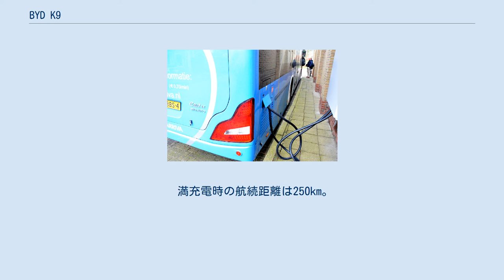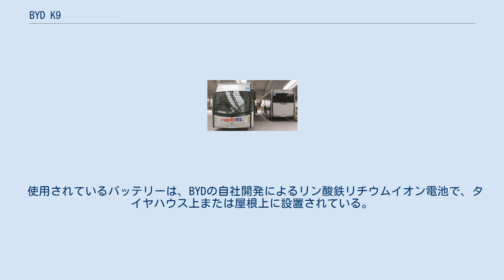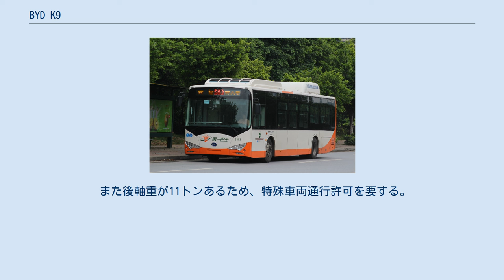BYD K9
京都市内で運行される比亜迪汽車製BYD K9 BYD K9は、中華人民共和国の自動車メーカーである比亜迪汽車(BYD)が製造する電気バスである。
 2010年より製造が開始され、本社を置く中国をはじめ、世界各国で販売されている。
生産は中国の他、中国国外（アメリカなど）での現地生産や、他社架装によるものもある。
 日本国内においては、2015年2月に京都市のプリンセスライン（導入当時の社名は「京都急行バス」）が中国から輸入する形で導入したのを皮切りに、国内のバス事業者でも導入するところが増え、その後は日本市場向けのモデルも登場している。
 満充電時の航続距離は250km。
従来のバスよりもバッテリー重量の関係で重い。
 派生車種であるK9AとK9Bなどは一部仕様が異なる。
 使用されているバッテリーは、BYDの自社開発によるリン酸鉄リチウムイオン電池で、タイヤハウス上または屋根上に設置されている。
BYDはこのバッテリーについて有害物質を発生させず材料をリサイクルできるとしている。
また、一部車両では補助電力として太陽電池も搭載されている。
 電動機は水冷式の永久磁石同期電動機で、IGBTインバータにより制御される。
後方の左右の車輪にそれぞれ電動機が設置され、電動機の動力は歯車減速機を介して車輪に伝達される。
 車体は主にアルミニウム合金を採用し、軽量化を図っている。
 岩手県交通で運行されるBYD K9 ※リチウムイオン電池による電気バスの、試験運行でない営業運行。
 日本仕様は道路運送車両法による保安基準の規定に従い、中国本国を含む他国には存在しない非常口を後部右側に設置した。
 また後軸重が11トンあるため、特殊車両通行許可を要する。
 ^ a b 一部油冷式のものもある。